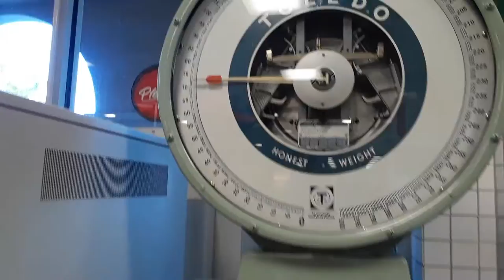Belgian Malinois weighing in lb?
This video has not been edited